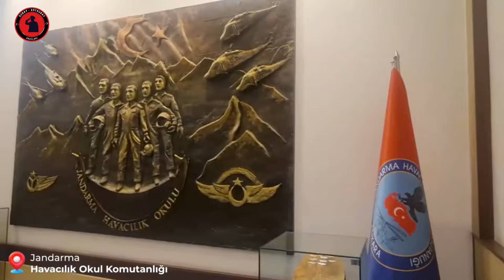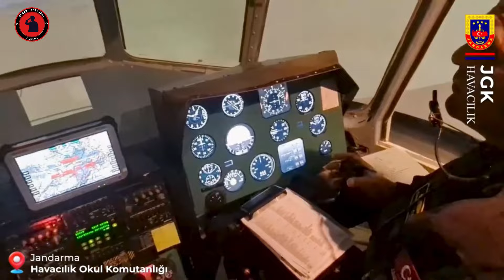2024 JANDARMA KARA HAVACILIK OKULU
2024 JANDARMA KARA HAVACILIK OKULU video sunu askeri öğrenci aday larına sunuyoruz iyi seyirler.

Eğitimi beğendiyseniz "BEĞEN" butonuna basınız lütfen. Video ile ilgili YORUM bırakabilir, PAYLAŞMAYI DA unutmayınız.